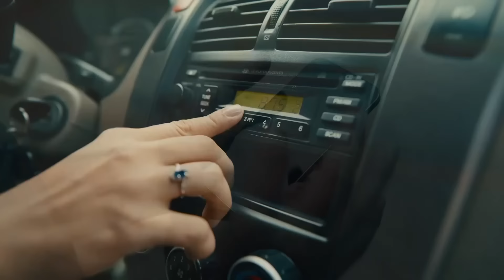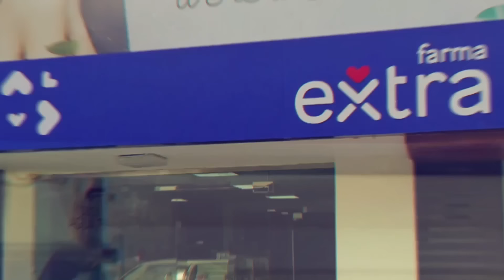Martes 23 enero | Temperaturas extremas en el hemisferio norte: calor sofocante en el hemisferio sur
Avanza el invierno en el hemisferio norte, con temperaturas muy gélidas en muchos países; mientras que el verano en el hemisferio sur se refleja con una ola de calor extremo. En República Dominicana está afectando el mar de fondo: olas muy peligrosas en la costa atlántica.